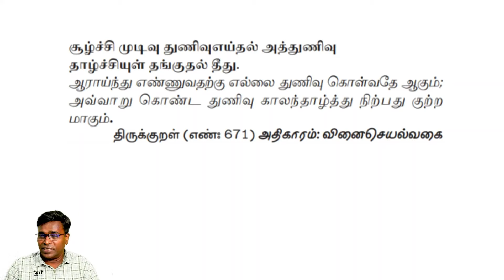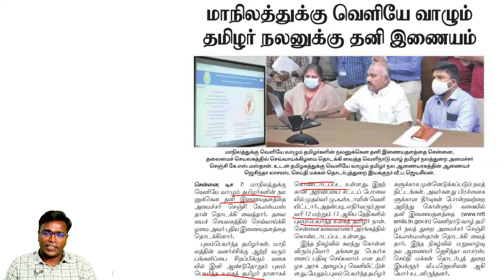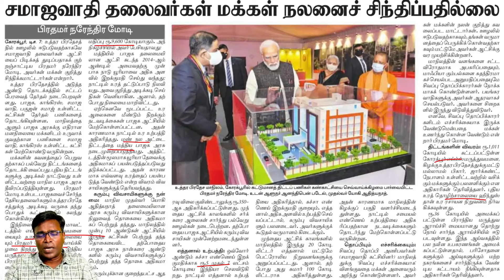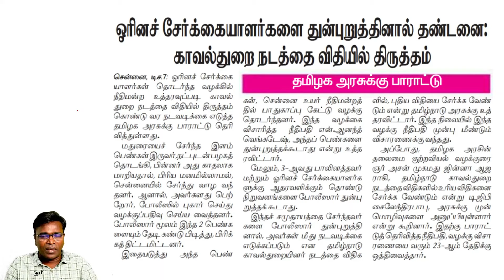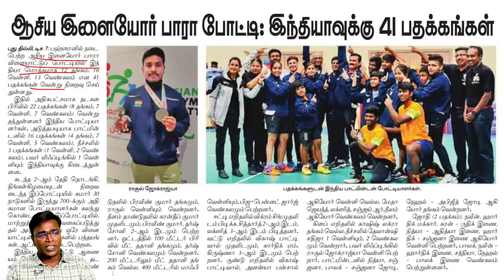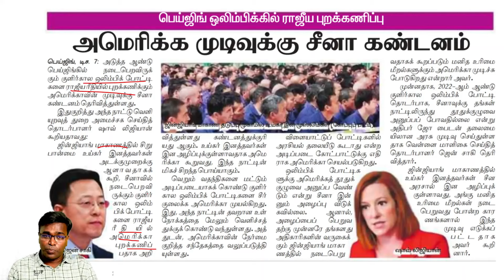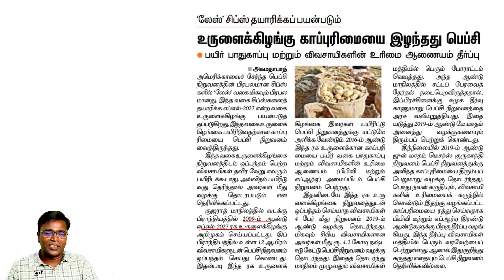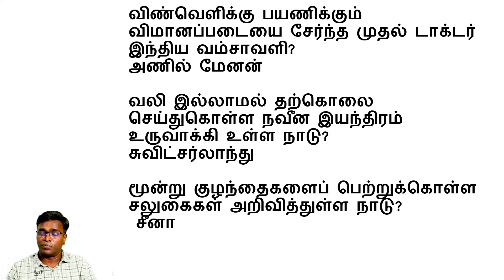= TODAY TNPSC CURRENT AFFAIRS IN TAMIL 08-12-2021 | Shanmugam IAS Academy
Telegram Channels

TNPSC ^^ TODAY TNPSC CURRENT AFFAIRS IN TAMIL 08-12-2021 | Shanmugam IAS Academy

Notes:

tnpsc current affairs in tamil current affairs tnpsc current affairs for tnpsc Current Affairs Proof அசல் வினாத்தாள் Full Analysis TNPSC New Question Paper எங்கிருந்து படிப்பது Current affairs Where to study Monthly Tamil Important Q&A GOOD WEBSITES FOR TNPSC CURRENT AFFAIRS PREPARATION WEBSITE WHICH I USE Full Month January February March April May June July August September October November December நடப்பு நிகழ்வுகள் ஜனவரி பிப்ரவரி மார்ச் ஏப்ரல் மே ஜூன் ஜூலை ஆகஸ்ட் செப்டம்பர் அக்டோபர் நவம்பர் டிசம்பர் today group1 Daily Group 4 Group 2 Group 2a நடப்பு நிகழ்வுகள் எப்படி படிப்பது How to study Current Affairs